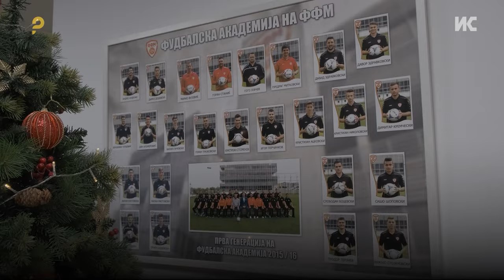Академијата на ФФМ шанса за младите фудбалери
Академијата на ФФМ е шанса за младите фудбалери. Врнежливото пладне не беше пречка за спортистите од Генерацијата 2009 да ги одмерат силите со противникот. Растрчани по теренот да креираат шанса за гол, да ја одбранат својата мрежа и да се развиваат во првотимци.